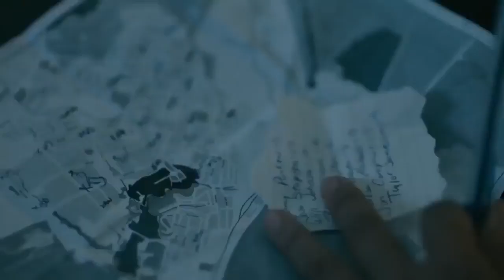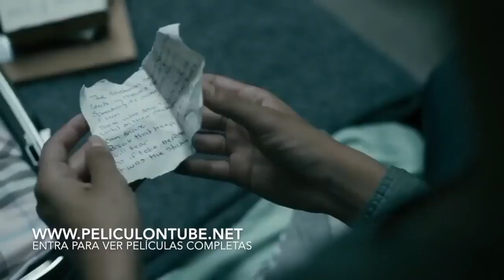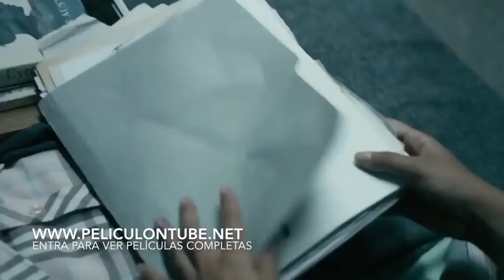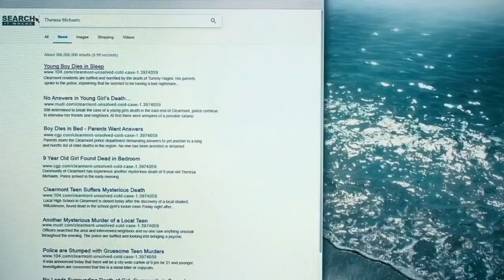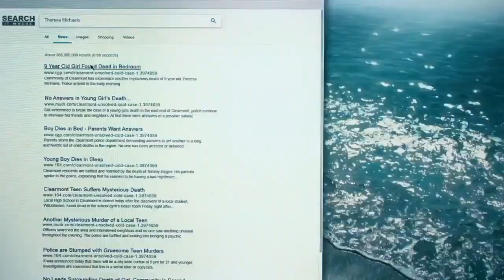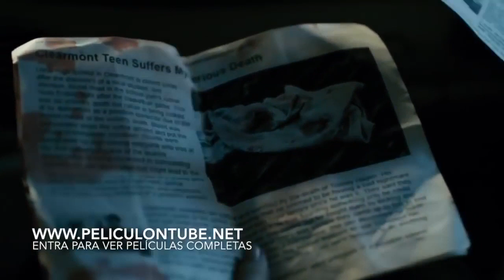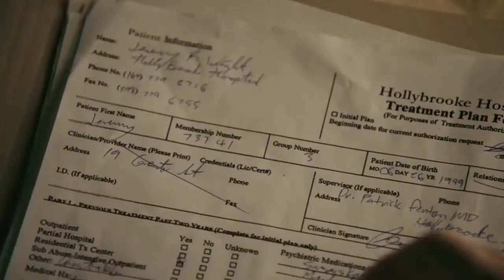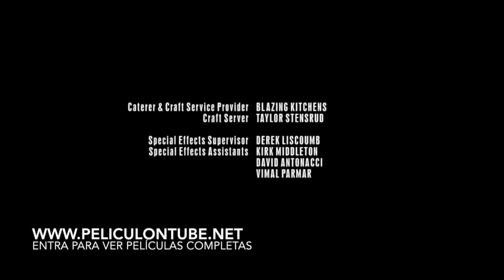Nuevo Estreno Película TERROR, SUSPENSO, MIEDO Completa En Español Latino